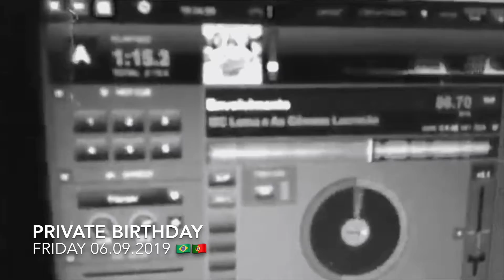Dj FUREX @ Private Party (Birthday Party) 06.09.2019